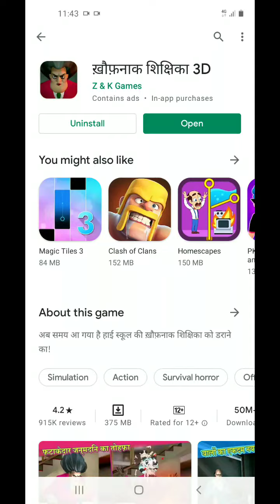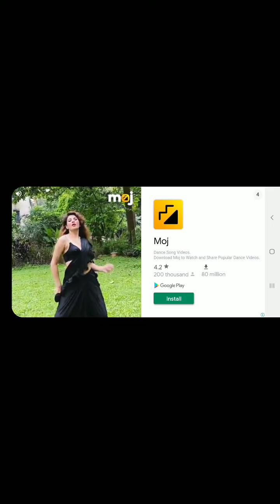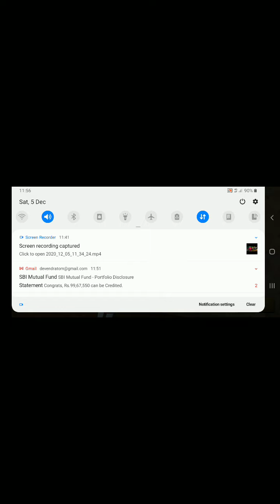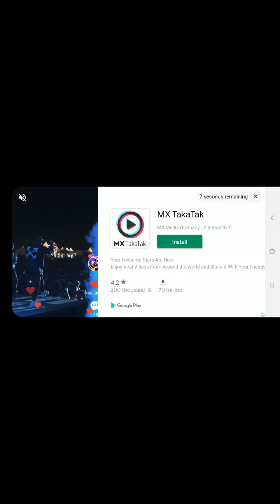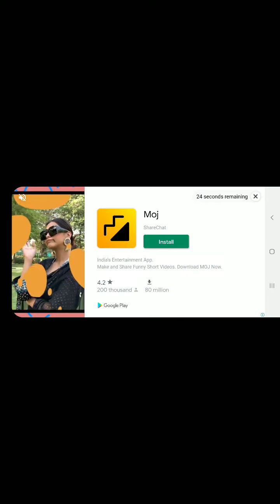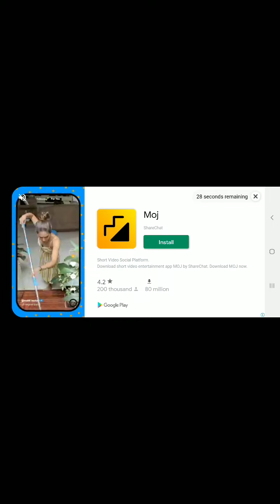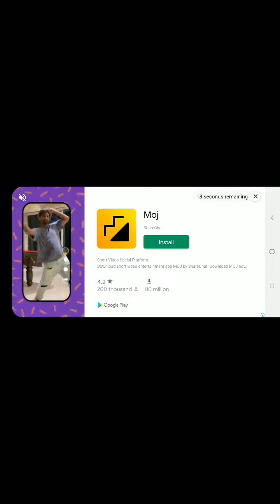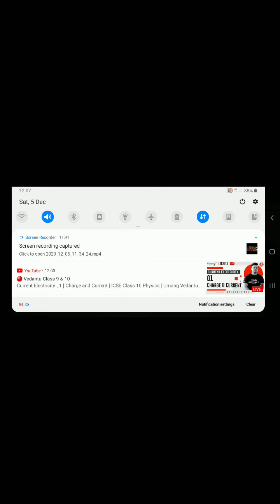Scary teacher game...!!!!